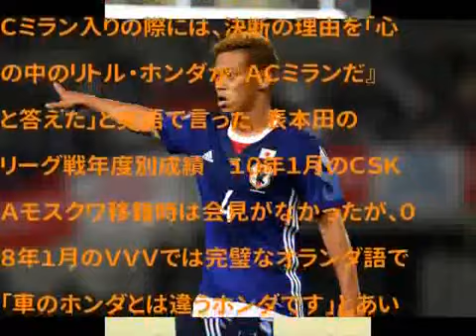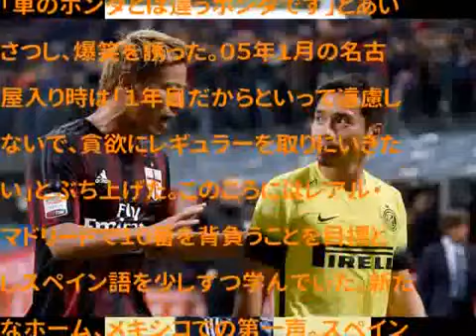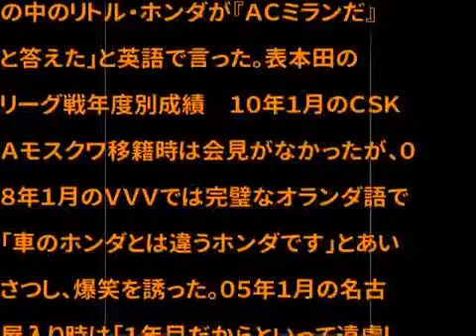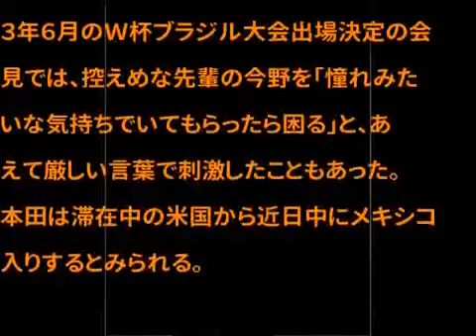大宮・カウエ、ファン感謝祭で「ガッツ見て」 後半戦は必ず上位に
新たな名言飛び出すか、本田圭佑の入団会見は19日 App verry good 電撃的にメキシコ１ .

新たな名言飛び出すか、本田圭佑の入団会見は19日 App verry good 電撃的にメキシコ１ . 大宮・カウエ、ファン感謝祭で「ガッツ見て」 後半戦は必.

盛り上がるパチューカ ＳＮＳアクセス増、日本語も App verry good 電撃的にメキシコ１部 . この動画は YouTube 動画エディタ（ 大宮・カウエ、ファ.

日本のファンも熱狂 ドルトムントが誇る「トルコのメッシ」が見せた 超絶ドリブル 写真 App verry good FIFA公式「大物選手の移籍20人」に本田選出.

マンCのノリート、セビージャ移籍が秒読み段階…メディカルチェックへ App verry good .